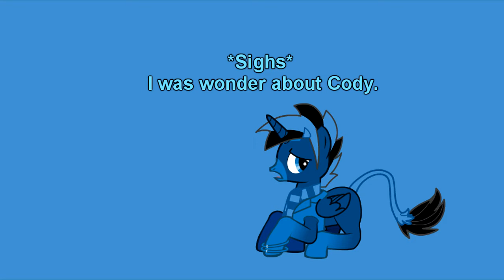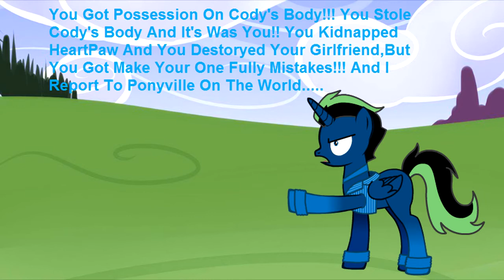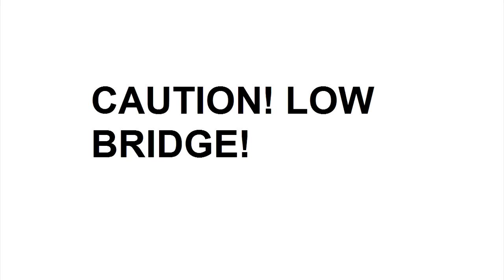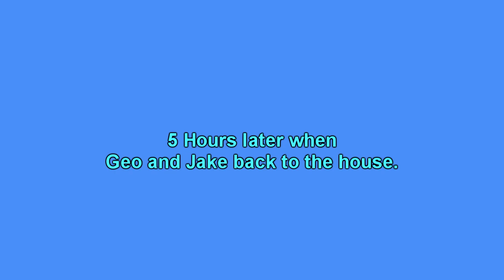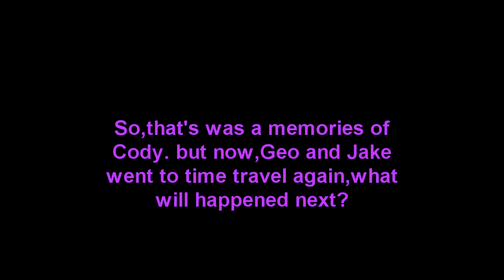HistoryOfCody Part 1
So,Red Star Studios was replaced by Nikkoto Studios (Japan Custom Studio Logo)

Here is HistoryOfCody Part 1 and this is a first film of 2018.